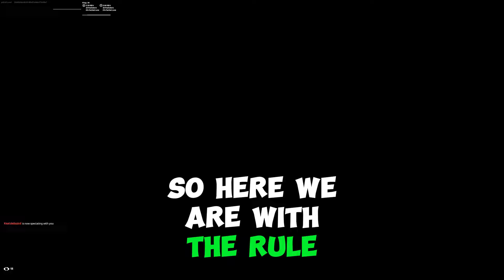What Did Your School Ban Back In The Day?